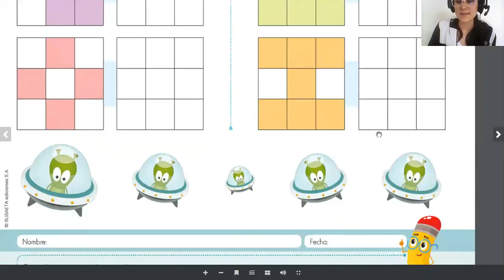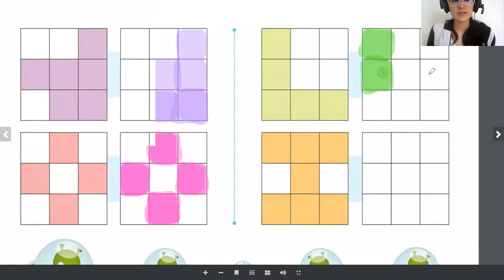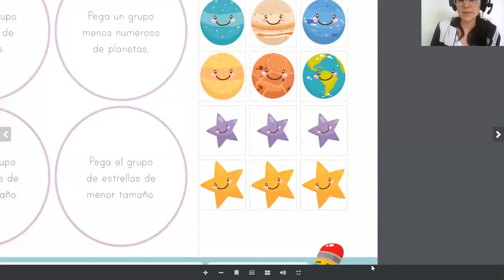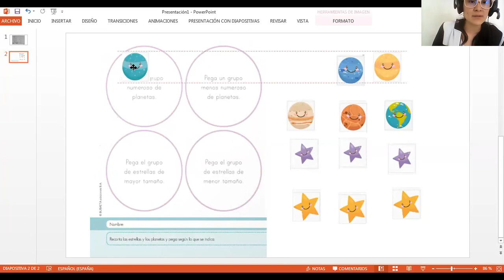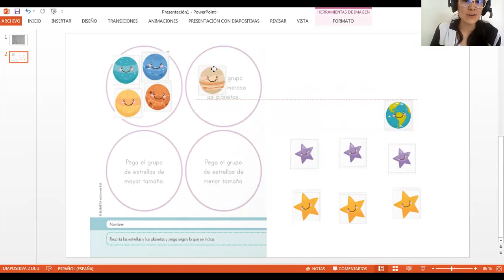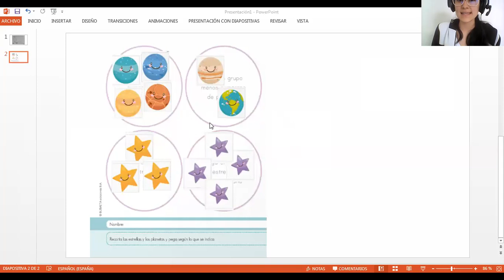Mas numeroso y menos numeroso prepa